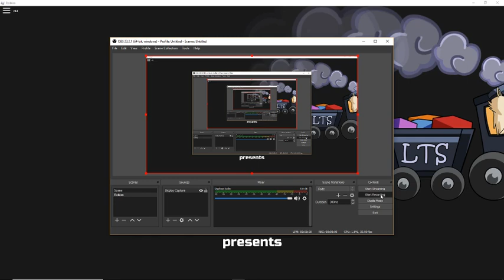How to find 2 UPGRADED CAPTURE DISKS!!! *FULLY SECRET* Loomian Legacy-ROBLOX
Today guys this video I  am showing you how to find 2 UPGRADED CAPTURE DISKS!!! hope you enjoy!!!